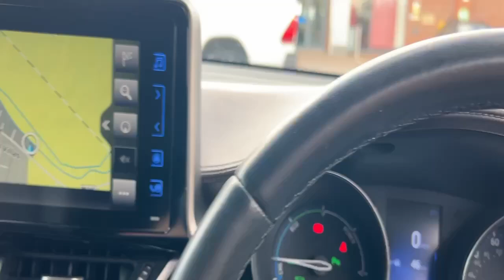FN17PHY TOYOTA CHR EXCEL SILVER 2017, TOYOTA BURROWS WORKSOP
2017 TOYOTA CHR EXCEL HATCHBACK PETROL/ELECTRIC, in SILVER